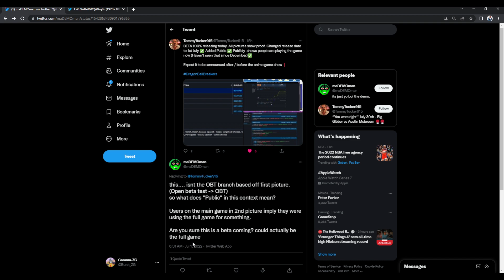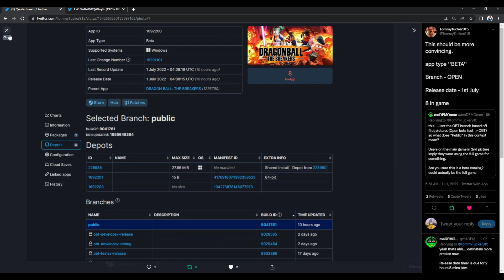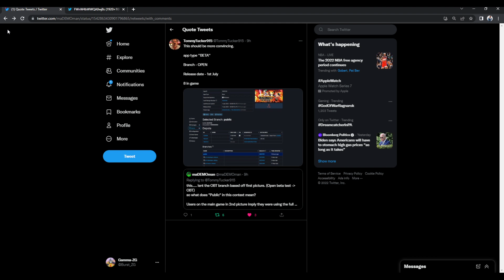DRAGON BALL THE BREAKERS BETA DROPPING TONIGHT???? | ANIME EXPO 2022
THE BREAKERS COULD BE GETTING AN ANNOUNCEMENT TONIGHT!! IM PUTTING THE FAITH IN ARE U??

Feel free to hop on twitter and say hi! Twitter

Current game line-up:

-Marvels Avengers
-Genshin Impact
-Fortnite
-Xenoverse 2
-Fall Galls
-FighterZ

OC Avatars by @sandrarosesmith on Twitter